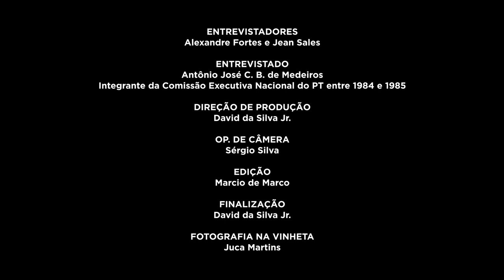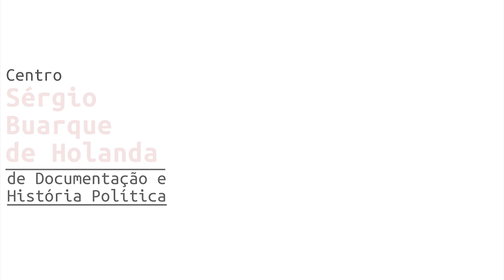Antonio José C. B. Medeiros | História Oral: PT 40 Anos | Chamada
A FPA está compondo um acervo de registros de história oral, com depoimentos de integrantes das primeiras Comissões Executivas Nacionais do PT. A primeira etapa reuniu 20 depoimentos, que serão divulgados na íntegra em maio. No vídeo, assista a alguns trechos da entrevista gravada com Antonio José C. B. Medeiros em 31/10/2019. Saiba mais e assista a outros vídeos